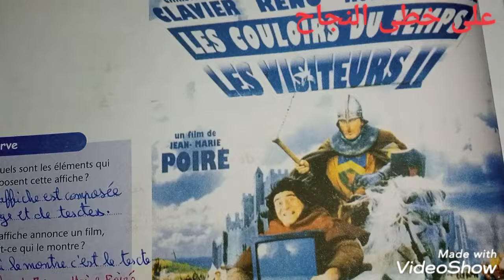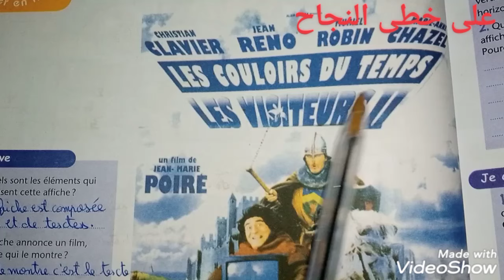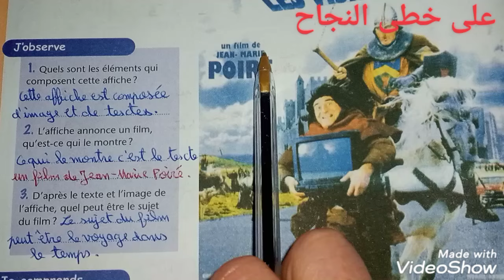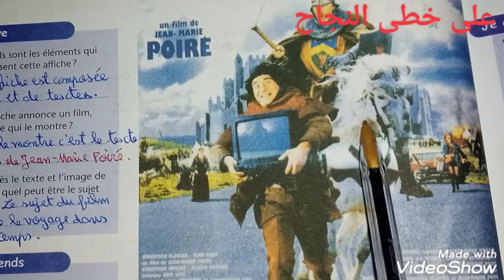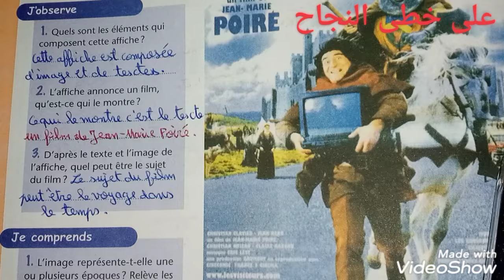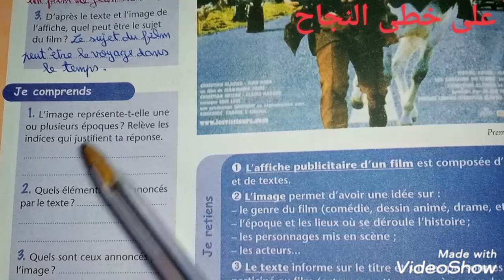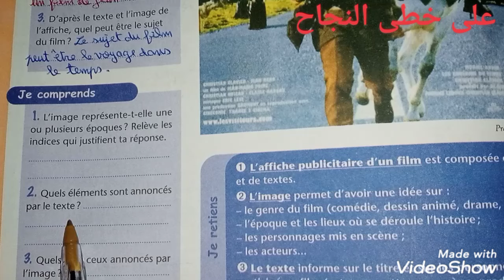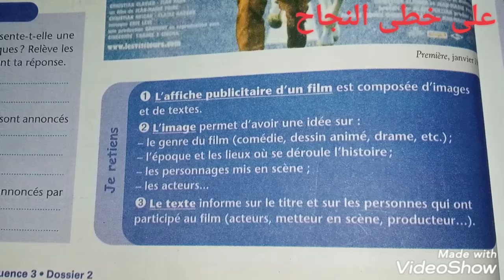Lire/les couloirs du temps/page 66/l'heure de français